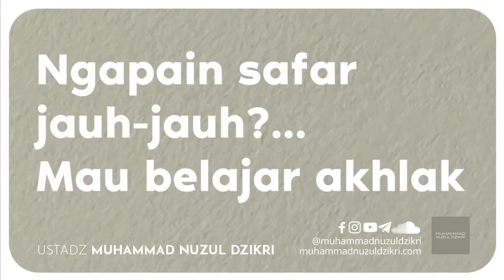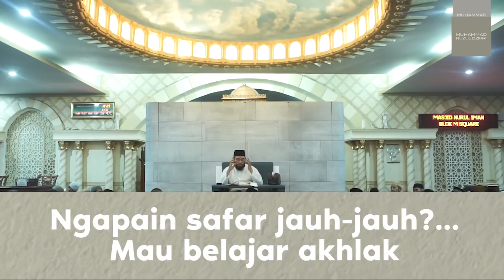NGAPAIN SAFAR JAUH-JAUH?... MAU BELAJAR AKHLAK (video pendek)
Video pendek diambil dari kajian:
"ULAMA PUN MEMPELAJARI ADAB"

Facebook, Instagram, YouTube, Telegram, SoundCloud: @muhammadnuzuldzikri